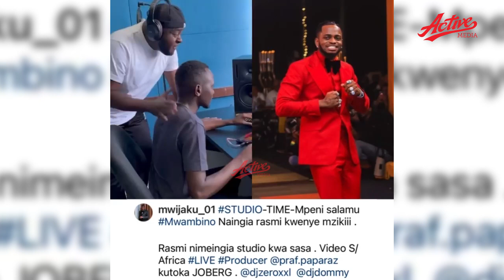BALAA!!! RASMI MWIJAKU AINGIA STUDIO KUREKODI WIMBO/ ATUMA SLAMU KWA DIAMOND